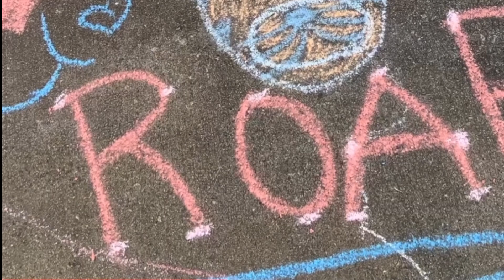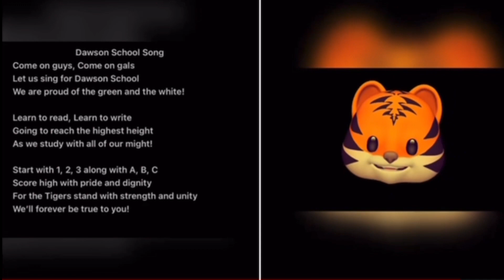WDES WEDNESDAY, August 9, 2023